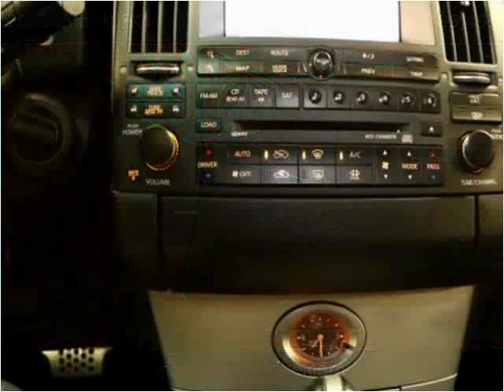2003 Infiniti FX Used Cars Fishers IN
This 2003 Infiniti FX is available from Unlimited Motors.